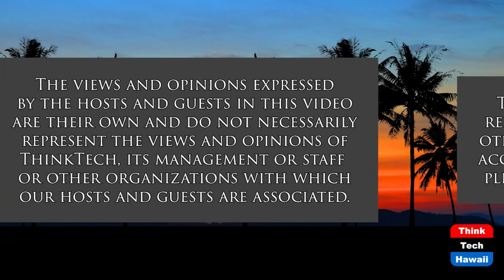What Basis Do Homegrown War Cries Claim (Politics for the People)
Overarching Toxic Partisanship.  The host for this show is Stephanie Dalton.  The guests are Jay Fidell, Tim Apicella, Winston Welch and Karen Buzzard.

Panel Guests comment on fractious threats from right extremists to solve problems with guns, violence, inciting Cold War and warfare on US soil.  They spotlight deep discord, including racism, driving the nation's strife and report lessons from historic examples of hostility, such as Northern Ireland, Africa, Middle East.  They discuss leaders' charge to find options for returning the nation to normalcy based on the Constitution.